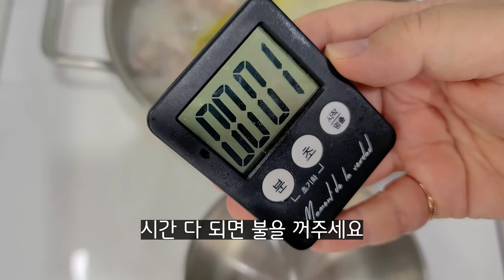맵찔이도 맵부심자도 사랑할 수 밖에 없는 매운갈비찜 💯 (설탕 1도 없이 맵단맛 완성!)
매운 돼지갈비찜 좋아하세요?
저희집 식구들이 좋아하는 음식 중 하나인데
진짜 쉽고 간단하게 만드는거 알려드릴께요.

설탕 필요없습니다.
바로 이거 하나면!!! 됩니다.

진짜 제가 만들고 맛있어서 놀란 !!!

여기에 숙주 올려보세요.
진심 별미에요.

완전 굿굿

식구들이 설탕 안들어갔다는 것에 한번 놀라고
숙주와 잘 어울리는 거에 두번 놀라는 매운 돼지갈비찜

꼭 해보세요 :)

🍽 매운갈비찜 재료 🍽
  🍴 돼지갈비 1.2KG, 육수 900ml,
      갈아만든배 1캔(238ml),
      고추장 2큰술, 양조간장 2큰술,
      까나리액젓 1큰술, 고추가루 2큰술,
      숙주 듬뿍, 파 약간